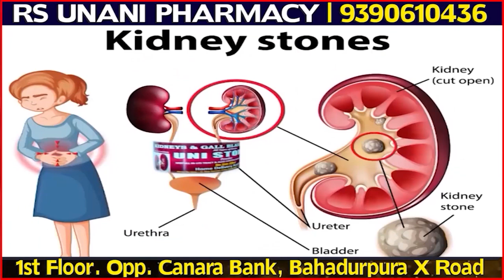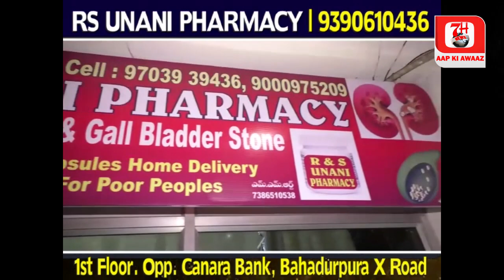Saalo Ne Kiya Bhenwai Par Humla | Falaknuma ps limits | 7h Tv News